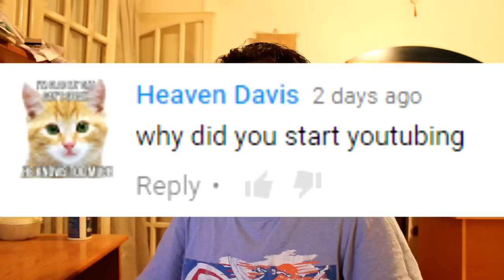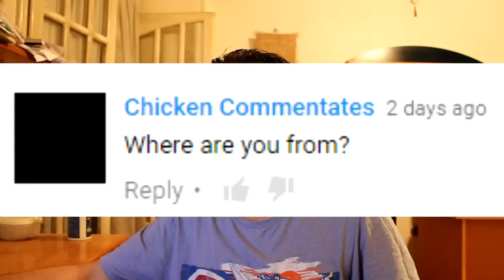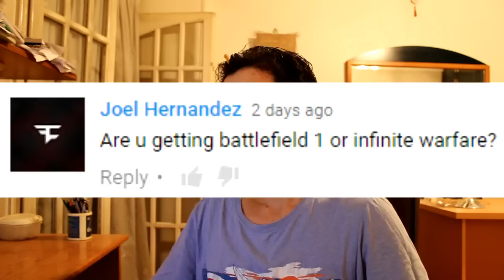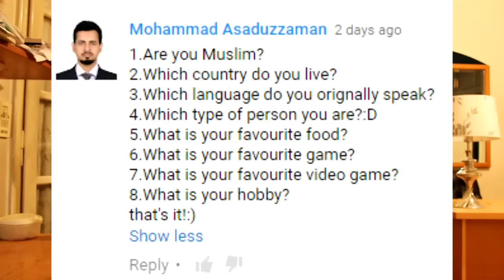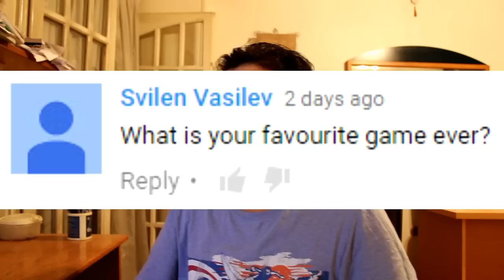Answering your questions - (Ask Aser Gaming)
a quick video of me answering your questions that you asked when I asked you to ask me questions (ask ception) and yeah I wanna do this more often so if you have any questions for me ask me in the comments below or on twitter or facebook and I might answer your question in the next video